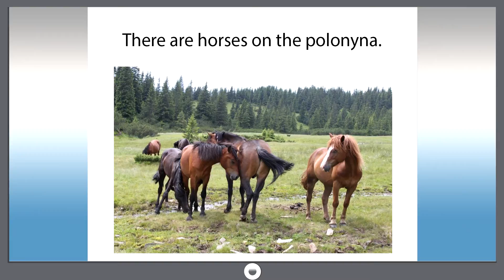Smart dict 877